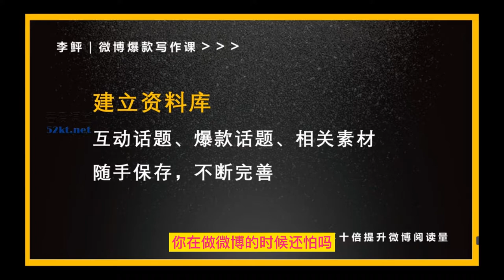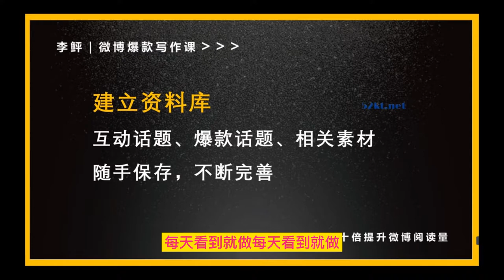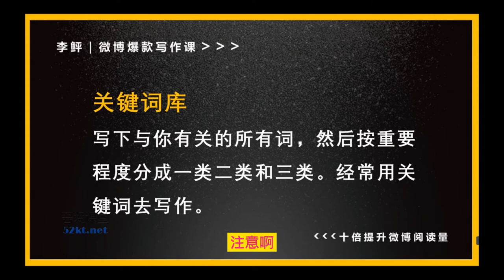微博话痨养成记#微博运营